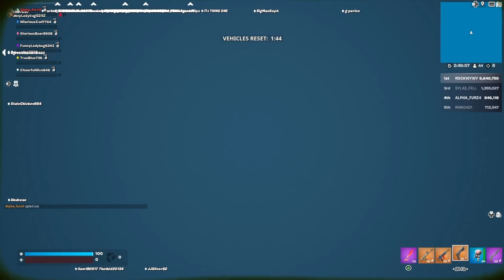Fortnite free for all